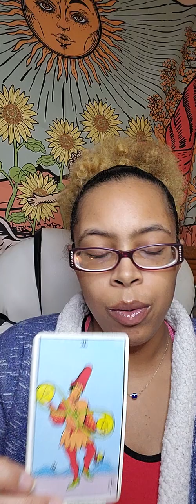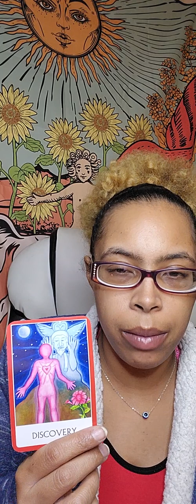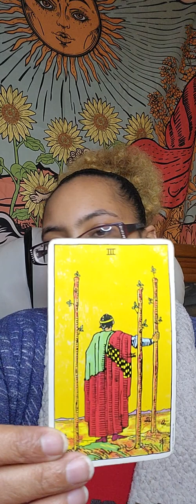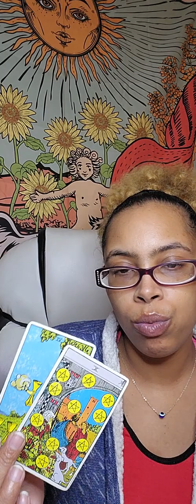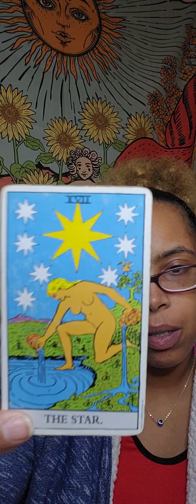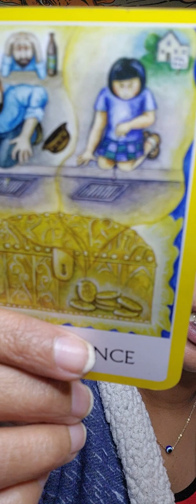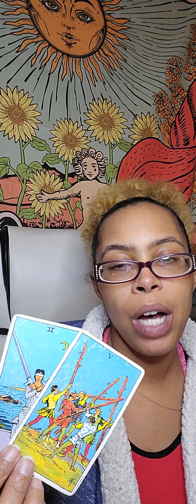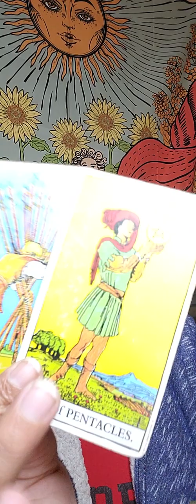All Signs ☆ Current Energy Check-in ☆ July 2023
Hellleerrrr:
Neicy is what you can call me.. what you see is what you get. Ima Pisces ♓️: Moon 🌙 in Scorpio ♏️: Venus in Cancer

Want to book a personal? ⏬️⏬️
Personal Readings 📚

$60 includes meditation from spirit and a tarot spread
(Information will be laid out according to spirit.) It will be what you need to hear and that's not always what you want to hear.. Spirit will have me refund your money if your energy is off. So don't play with me (Karmic energy)